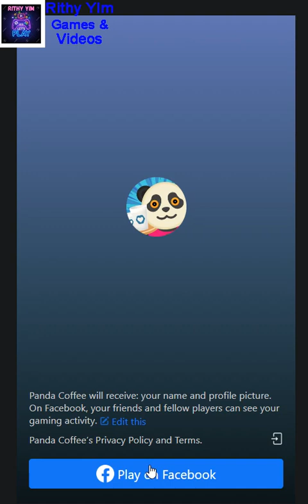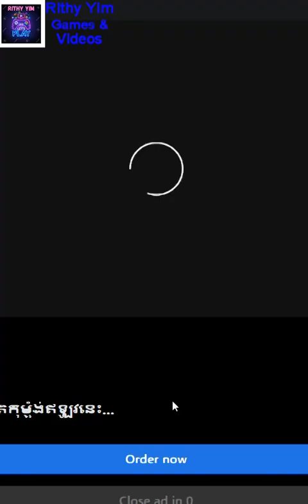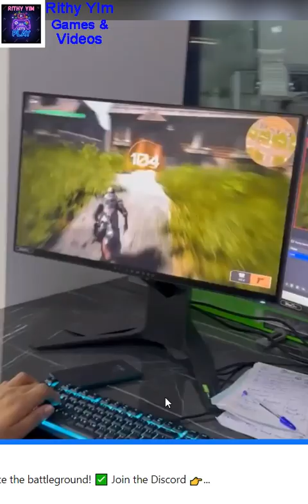Panda Coffee Game - I Sell A Lot of Coffee Hahaha